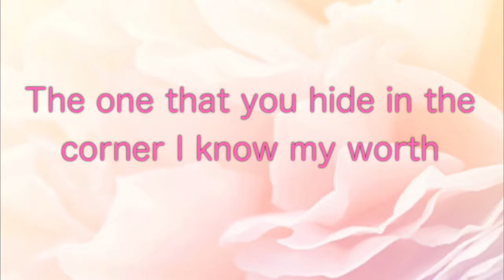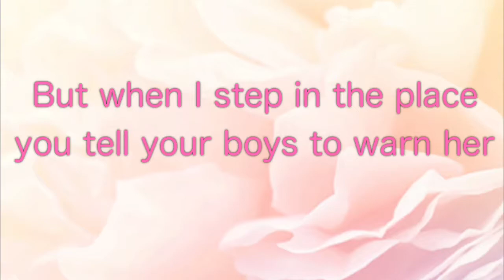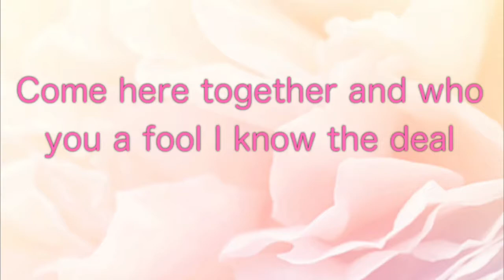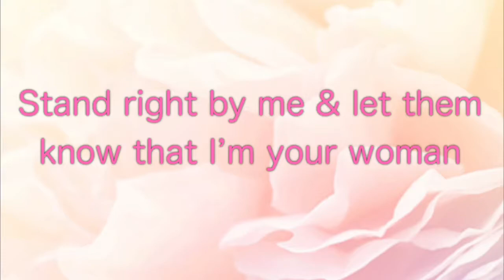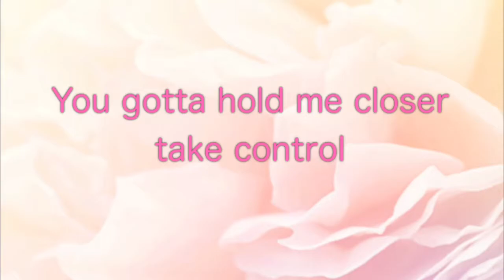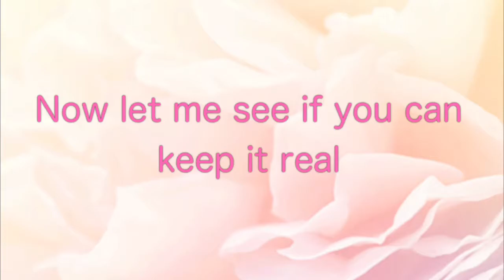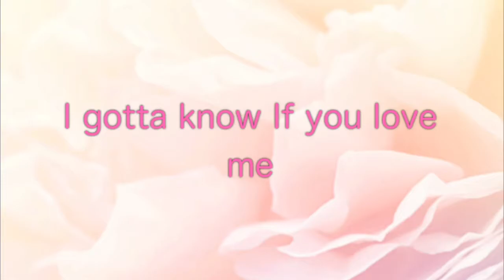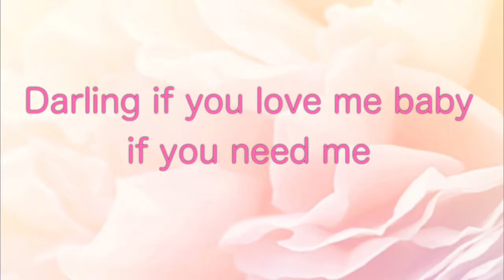Tessanne Chin - If You Love Me (Lyrics)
Credits:
Song: If You Love Me
Artist: Tessanne Chin